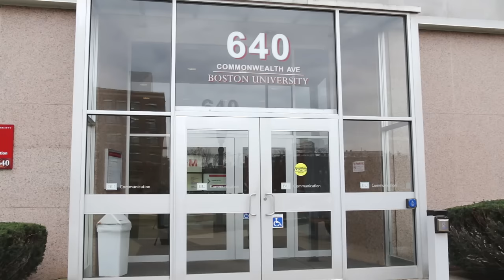Forging a New Path through Crisis Communication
BU Scholarship Story: Amanda Alvarez (COM'16)